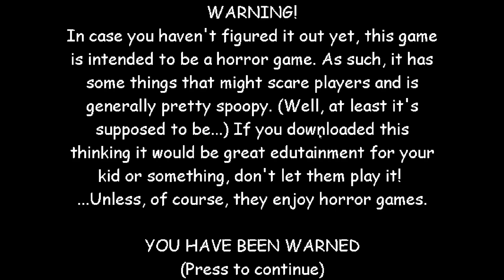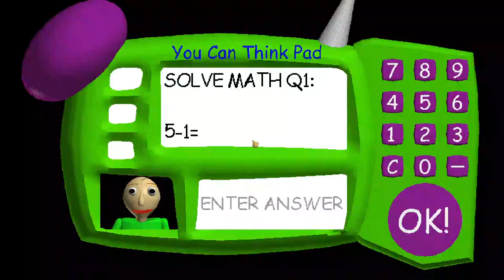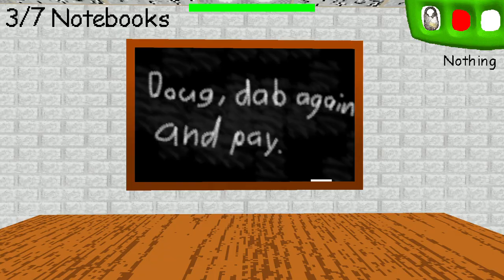Baldi's Basics Birthday Bash Gameplay #1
First Video of My New Channel